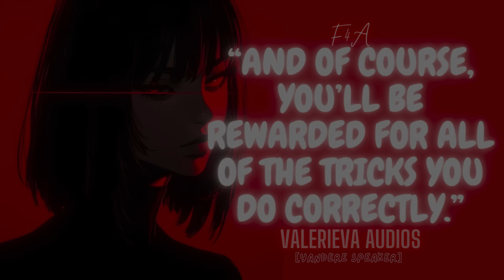Dominant Villain buys you as her pet?! || (F4A) (Buying) (Learning Tricks) (FDom) (Kissing)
Oh my god, they're engaging in romantic gestures?!

Random things we recommend
The MOST adorable plushie: The long cats-

Our perfume we always wear:
Victoria’s Secret; Amber Romance

Favourite book:
Before I die by Jenny Downham

Our favourite anime/manga:
Black Butler 😼